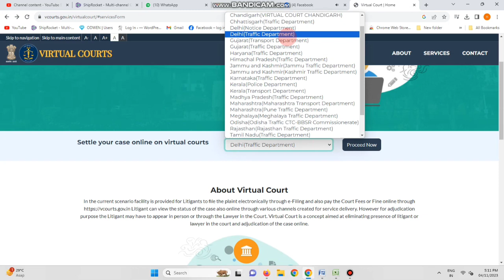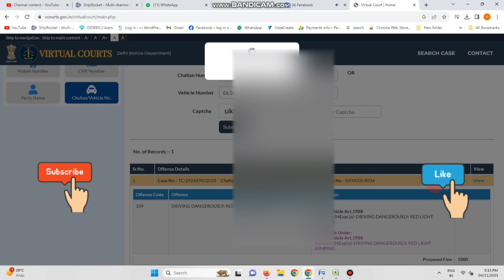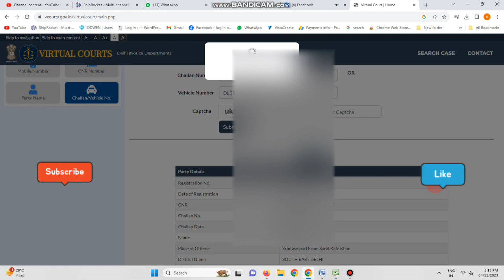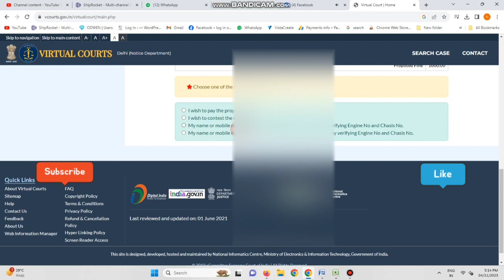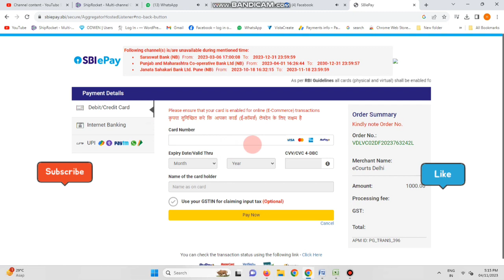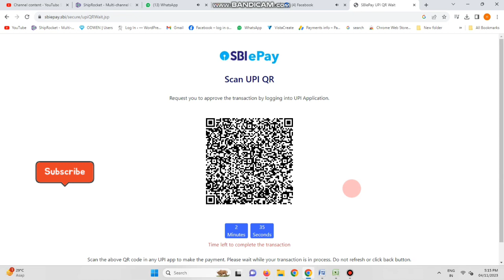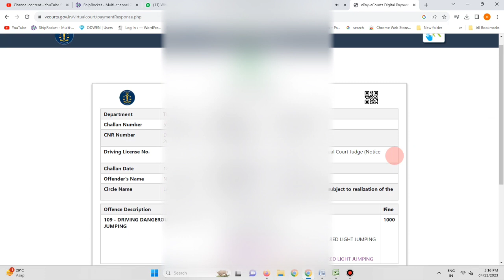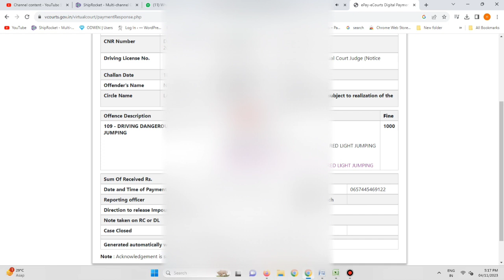How To Pay A Traffic Challan For Jumping A Red Light On Your Bike - How To Pay Your Challan In India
Aaj ki video main maine btaya hain traffic challan kaise pay kare.